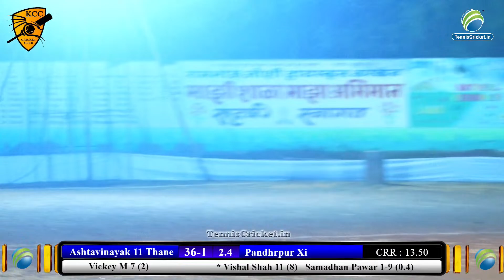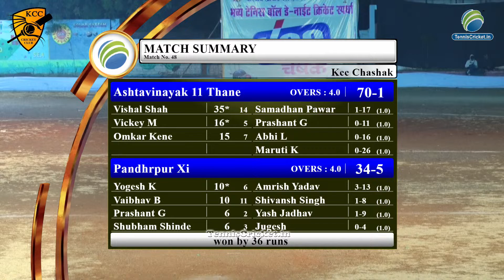Ashtavinayak 11 Thane Vs Pandharpur 11 || KCC CHASHAK 2023 || KARKAMB